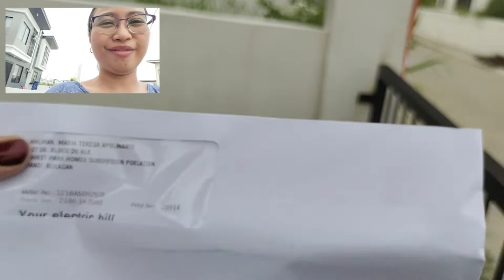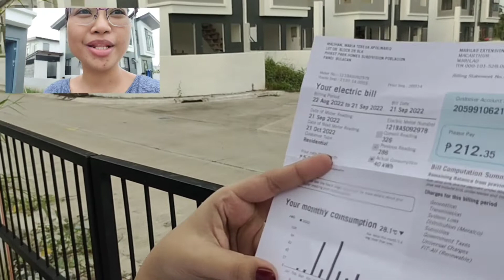PHIRST PARK HOMES PANDI: 09.24.22 VLOG#124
PS:
Sa mga gusto at may balak po kumuha ng bahay sa Bulacan,
Sa isang house po namin, subdivision rin yun sa Sta. Maria Bulacan ang location.
Malapit dito lang dito sa Pandi.
Pwede po iyon sa pag-ibig loan and bank loan.

comment lang po sa interesado 😊😊🙏🙏